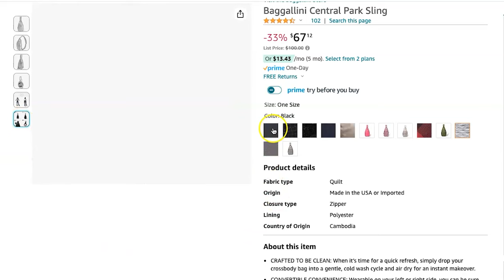8 Best Amazon Sling Bags | Ultimate Guide to Compact & Stylish Travel Gear!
Your ultimate guide to compact and stylish travel gear with the top 8 Amazon sling bags! Whether you're an avid traveler seeking to optimize your packing or a newbie eager to learn the ins and outs of efficient travel storage, this video is your go-to resource for finding the perfect sling bag to accompany your adventures.

✅Links mentioned in this video:
CHOLISS Small Sling Bag
ODODOS Daily Sling Bag with Adjustable Straps
Telena Small Sling Bag Crossbody Fanny Pack
THE NORTH FACE Borealis Sling Bag
Baggallini Central Park Sling
WATERFLY Sling Crossbody Bag
Travelon Anti-theft Classic Sling Bag
WATERFLY Crossbody Sling Backpack

The best collapsable duffle
Best Travel Tripod
Colombia Skort
Samsonite Backpack

✅ About The Abundant Traveler

I'm Kim, the Abundant Traveler; get ready for inspiring travel vlogs tailored especially for those aged 40 and up who relish laid-back luxury travel. From the best European countries to the top Mexico travel spots, discover the world's most luxurious travel locations with me. Whether you're seeking exciting winter travel locations, the allure of fall travel locations, or simply the top spots to travel globally, I've got you covered.

For our women traveling solo, find confidence with tips tailored just for you. Prepare for your journey with my essential packing lists, refined packing strategies, and first-time traveler tips. Navigate the streets of Europe easily using my tips for traveling in Europe. Or embark on self-guided adventures with insights from my experiences.

0:00 Top 8 Travel Slings on Amazon
0:46 CHOLISS Sling Bag
1:52 ODODOS Sling Bag
2:31 Telena Sling Bag
3:21 North Face Sling Bag
4:30 Baggallini Central Park Sling
5:36 WATERFLY Sling Bag
6:36 Travelon Sling Bag
7:28 WATERFLY Sling Backpack

Advertiser Disclosure: The Abundant Traveler is part of an affiliate sales network and receives compensation for sending traffic to partner sites, such as MileValue.com, and other links provided in the description above. This compensation may impact how and where links appear on this site. This site does not include all financial companies or all available financial offers. Terms apply to American Express benefits and offers. Enrollment may be required for select American Express benefits and offers. Visit americanexpress.com to learn more.